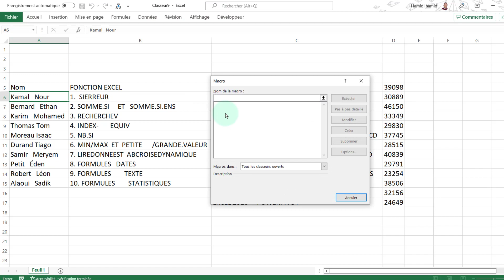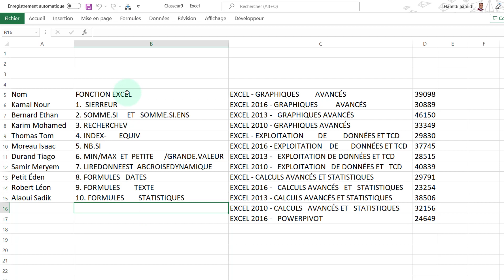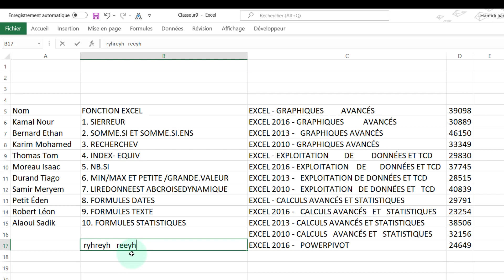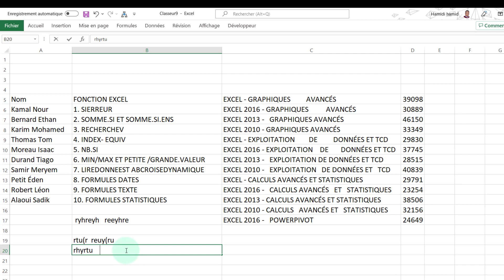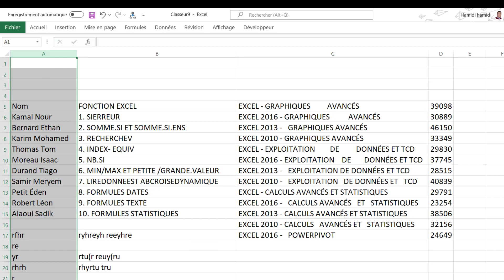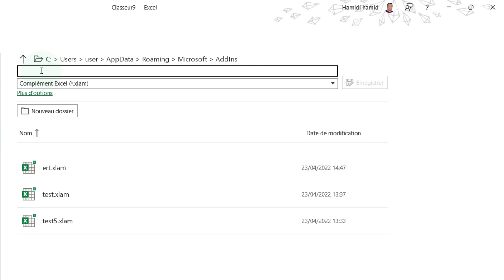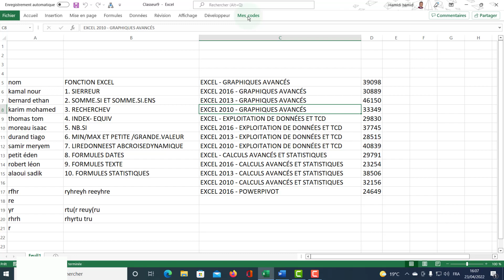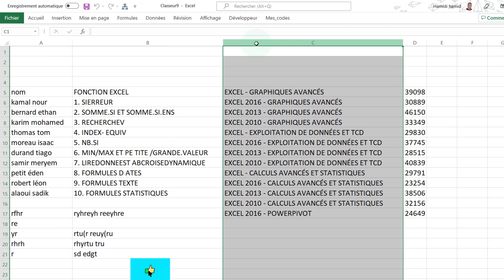Créez vos propre code sur menu sur excel.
Comment personnaliser votre barre d'outil Excel & Créez vos propre codes sur menu sur excel
les  codes dans le  premier commentaire